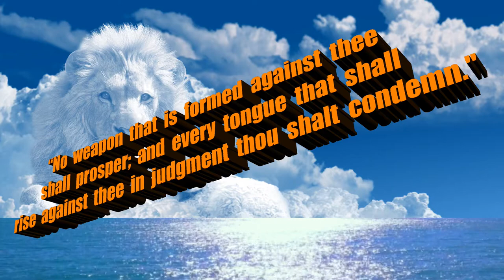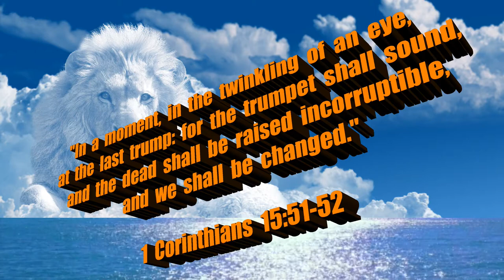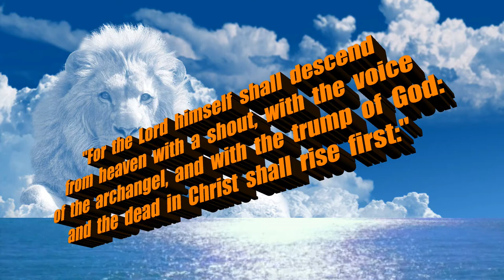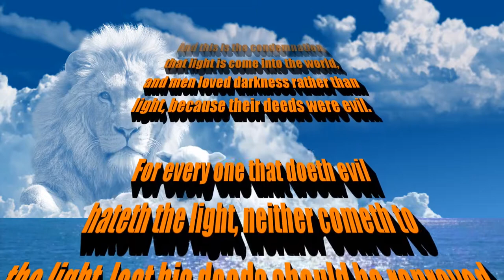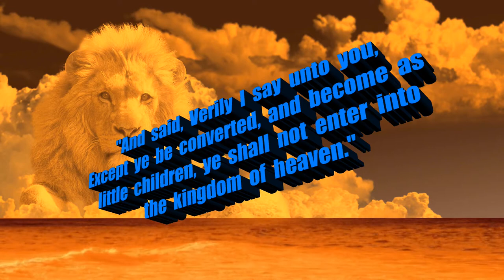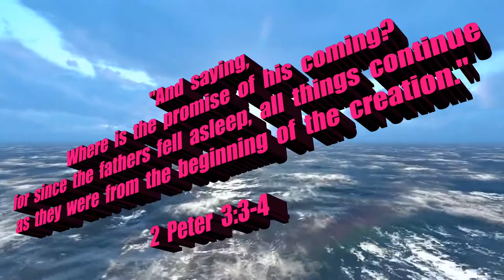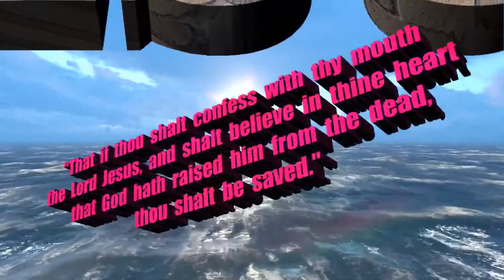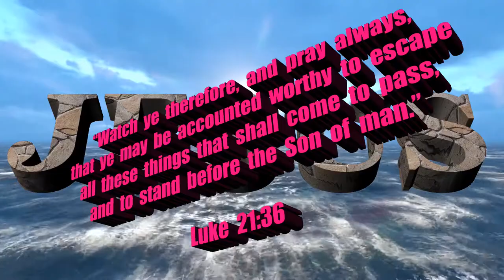WITH JESUS, NO WEAPON FORMED AGAINST THEE SHALL PROSPER - THE RAPTURE IS IMMINENT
Video created by: JESUS CHRIST IS LORD OF ALL
Used and uploaded with permission

“No weapon that is formed against thee shall prosper; and every tongue that shall rise against thee in judgment thou shalt condemn. This is the heritage of the servants of the LORD, and their righteousness is of me, saith the LORD.”  (Isaiah 54:17)

Original Imagery:
Jeff Jacobs / Pixabay

Scriptures:
Authorized King James Version